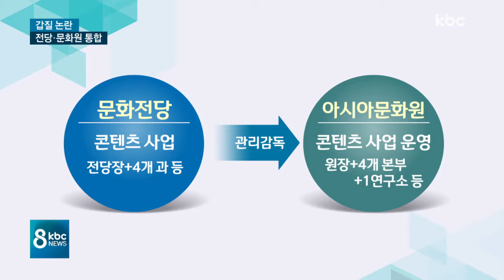문화전당ㆍ문화원 일원화..운영 개선ㆍ활성화 기대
업무가 중복되거나 갑을 관계로 때때로 논란이 벌어지는 곳, 바로 국립아시아문화전당과 아시아문화원 사이에서 벌어지는 일입니다.

문광부 조직과 사단법인이 한지붕 두 가족처럼 지내기 때문인데요, 정부가 운영체계를 일원화하겠다고 밝혔습니다. 문화전당의 활성화가 기대됩니다.

보도에 김재현 기잡니다.